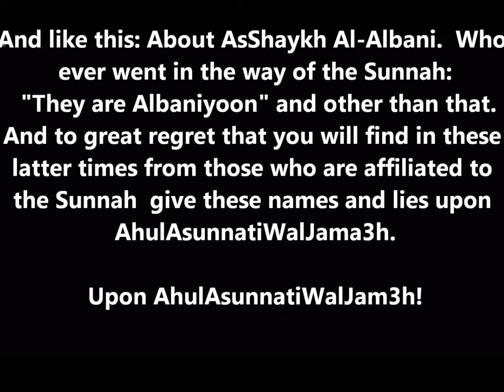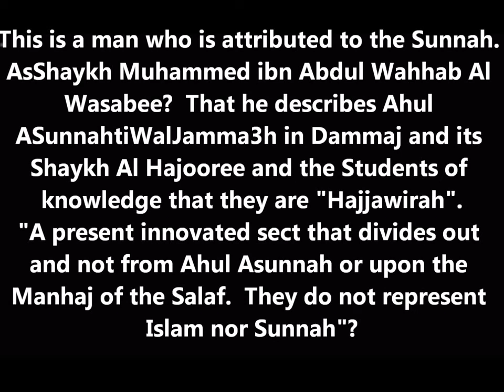abdulkhaliq al-wasabi about the word : hajaawirah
shaykh abdulkhaliq al-wasabee about muhammad al- wasabee who invented the word " hajawirah "  in order to criticize shaykh yahya al-hajoori